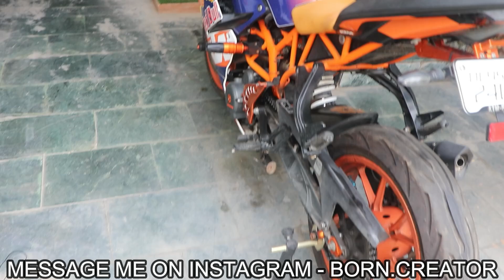FINALLY LETTING HER GO | KTM RC 390 | BORN CREATOR